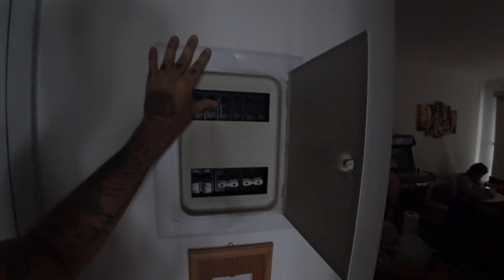MAIOR EVENTO DE YOUTUBERS DO BRASIIILLLL